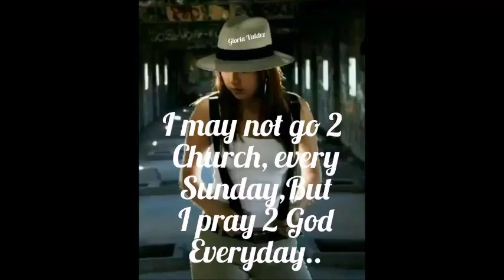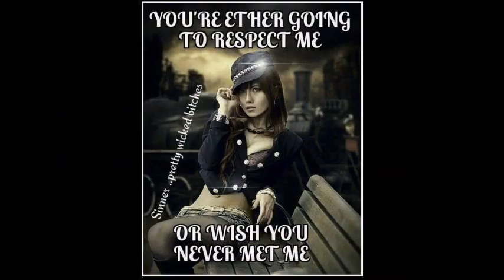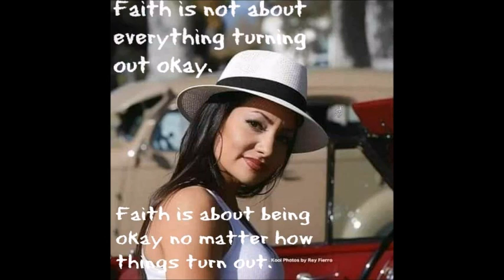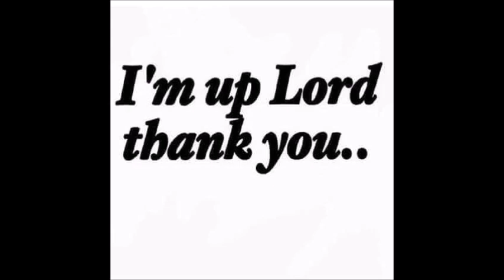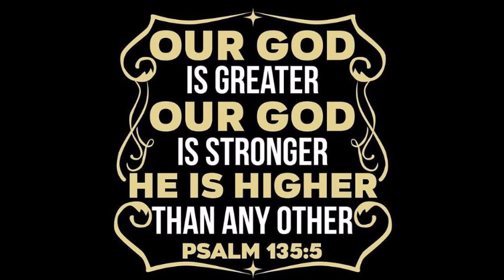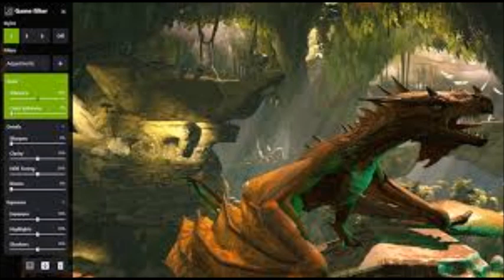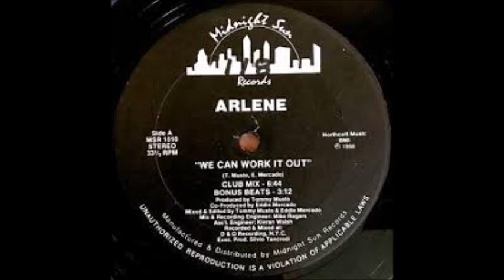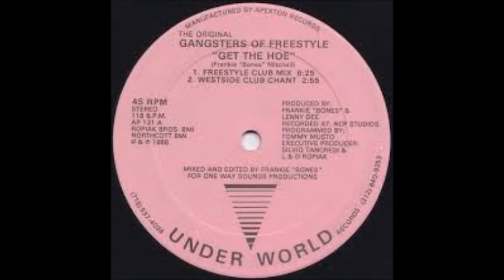Miguelito Neto Freestyle Master Mix By DJ Tony Torres 2023